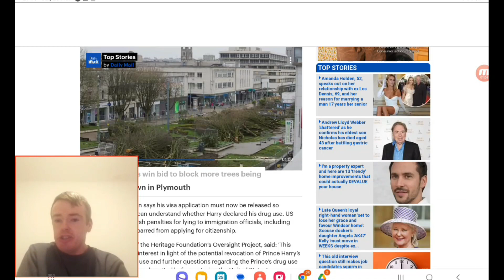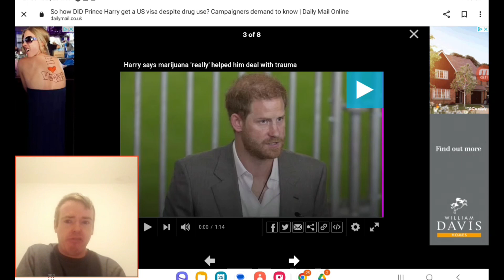Are they going to KICK HARRY OUT of the USA 🇺🇸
Uncle Jason reacts to the latest story about Harry and Megan Markle.
Uncle Jason has special Megan and Harry songs coming soon.